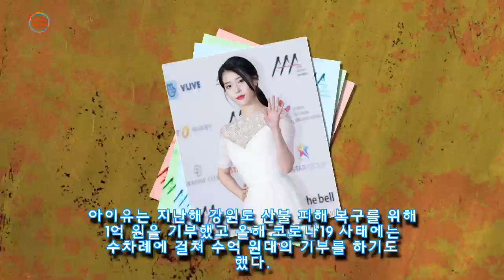나라 어려울 때마다 앞장서 '억' 단위로 기부하는 '인성 갑' 스타 6